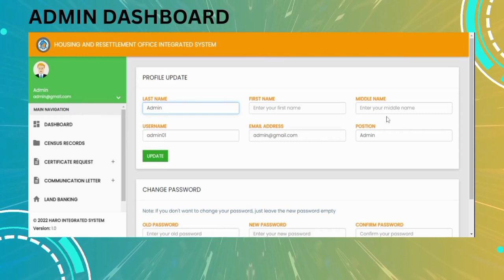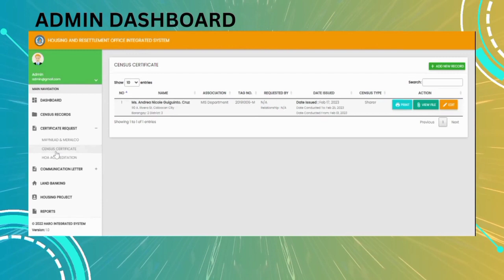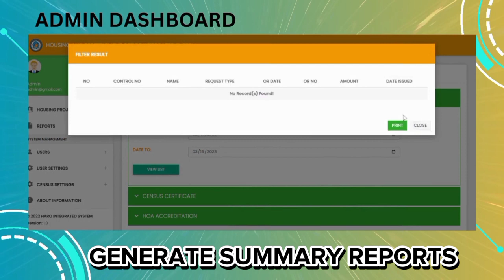HARO: Housing And Resettlement Office Integrated System (BSIT 4A)